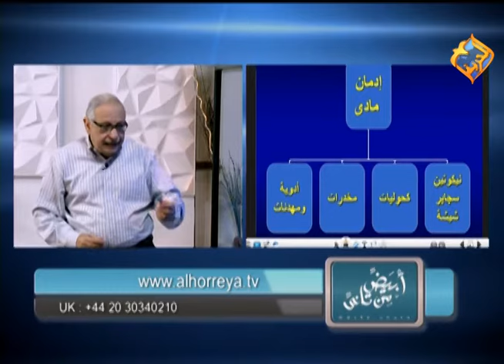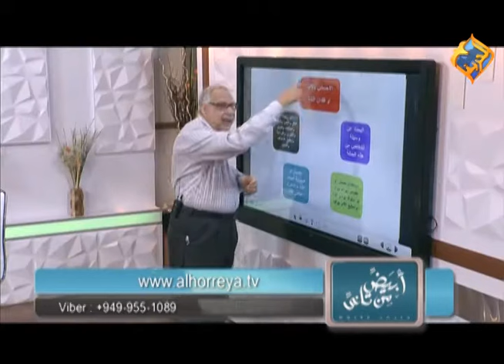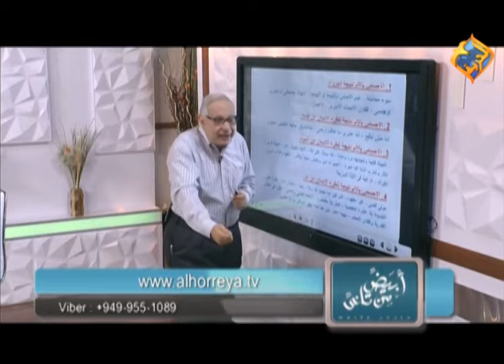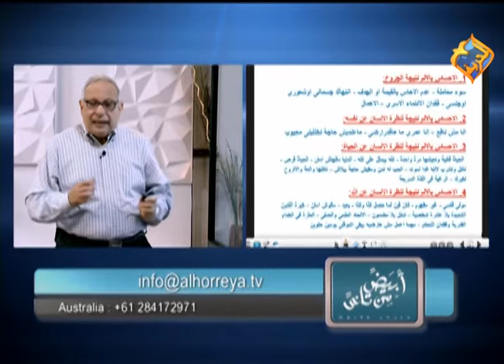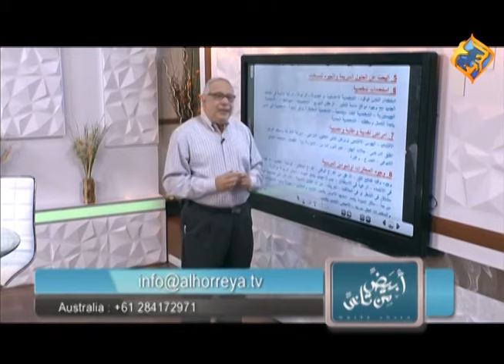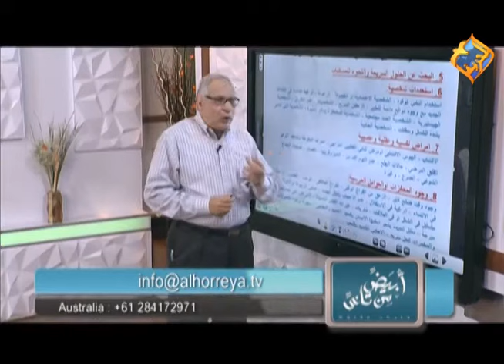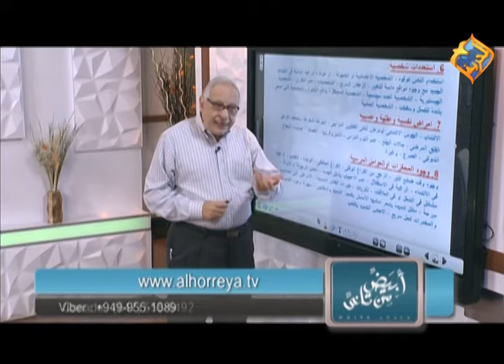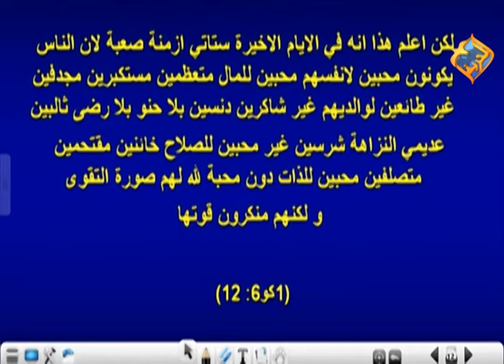" العوامل المسببة للادمان وكيفية حدوثه " برنامج أبيض من تانى" مع د. رأفت وليم 14 اغسطس 2017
" العوامل المسببة للادمان وكيفية حدوثه "
برنامج "أبيض من تانى" مع الدكتور رأفت وليم أستاذ الأمراض النفسية والاعصاب وطب الإدمان
مع انتظار أسئلتكم ومداخلاتكم عن طريق التليفونات والفيس بوك، ويمكنكم ارسال رسائلكم عن طريق الڤايبر والواتساب علي هذا الرقم:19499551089+